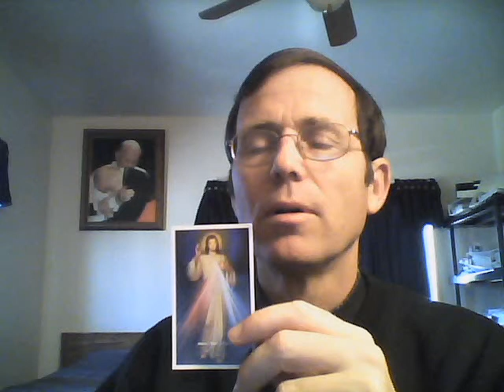The image/ painting of Divine Mercy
Venerate and honor the image of Divine mercy and God will award you most abundantly. Be an Apostle!